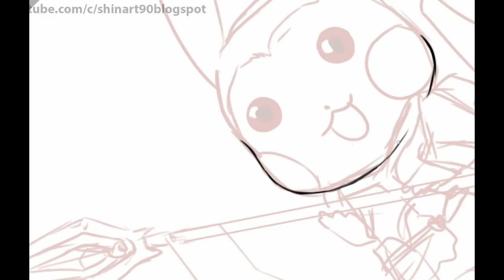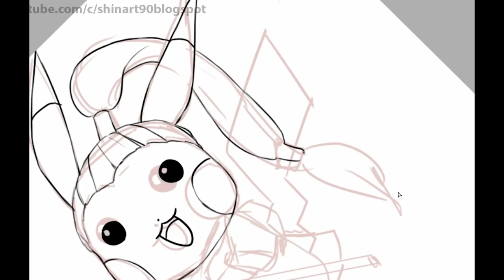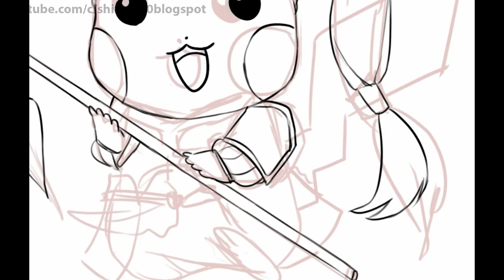Pikasuo - Pikachu as Xin Zhao Fanart | League of Pokemon #11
1. Be With You - Mondays.

2. Go With It - Daxten.

3. Make It Rain - Johan Borjesson.

4. Cool Wet Sand - Gavin Luke.

5. Positronic Emotions 1 - Gavin Luke.